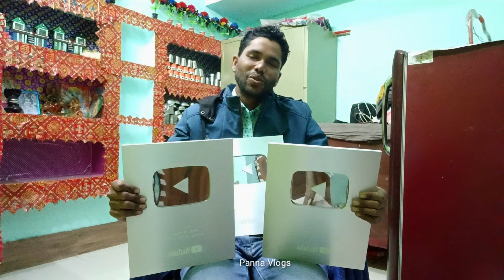यूट्यूब ने किया सम्मानित 3 सिल्वर प्ले बटन से || ड्रोन प्रैंक DJI Drone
यूट्यूब ने किया सम्मानित 3 सिल्वर प्ले बटन से || ड्रोन प्रैंक DJ I Drone

silver, YouTube play button